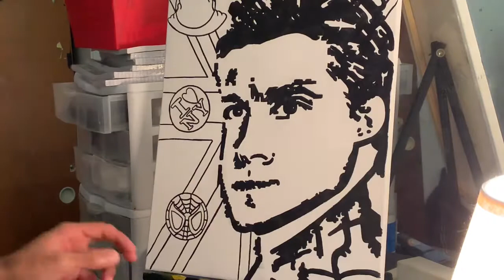Far From Home Painting ( How I Paint Tom Holland)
Since Spiderman Far From Home is about to come out. I decide to paint Tom Holland. Hope you enjoy the painting. Let me know what to paint next?
Spider-Man theme remix by Joe Perry
Homecoming theme